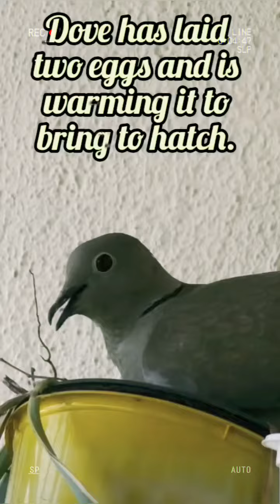MOM POWER Bird turns warrior Timid bird turns into warrior when it becomes mom.